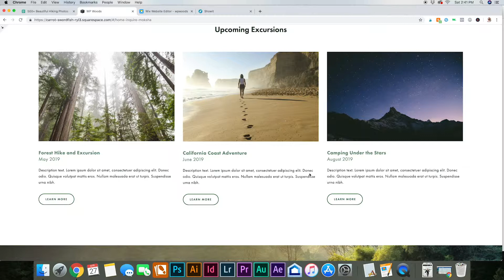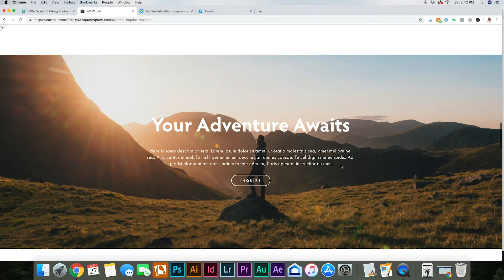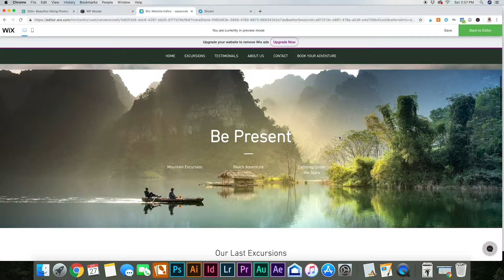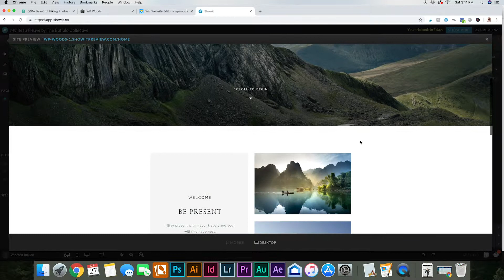The Website Challenge Episode Four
Website Challenge: Episode Four
This video is the continuation of the Website Challenge series!! This is a series where I design the same website on three different website building platforms to see which one is the best!

Make sure to join The Making of Designers Club Facebook Group so you can continue the conversation for this video and be a part of an amazing community!

Music from the YouTube Creator Audio List